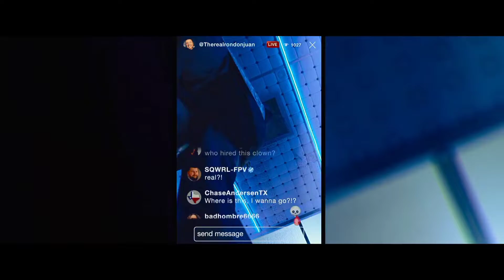кожаное лицо x write this down